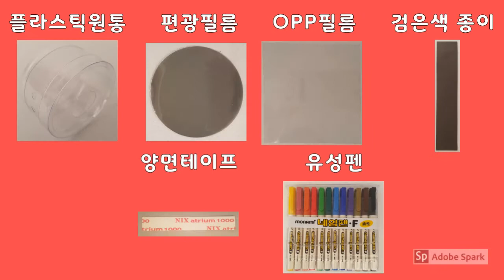편광 예술 상자 만들기!(MAKE! polarizing art box)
편광필름을 이용하여 여러 가지 아름다운 색들을 만들어 내는 편광 아트 상자를 만들어 보자~